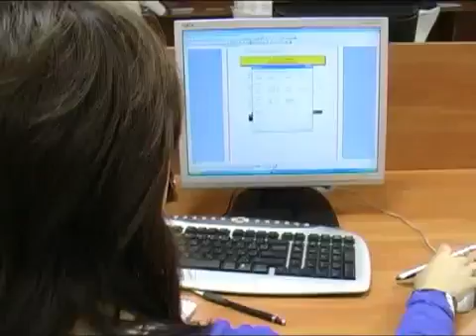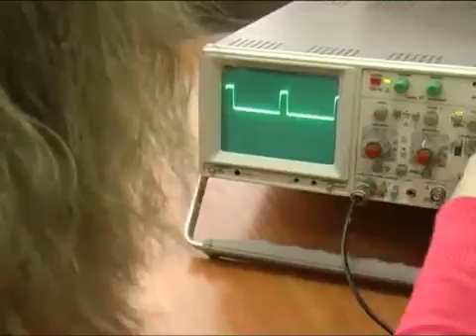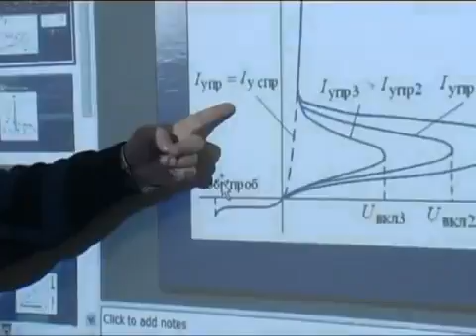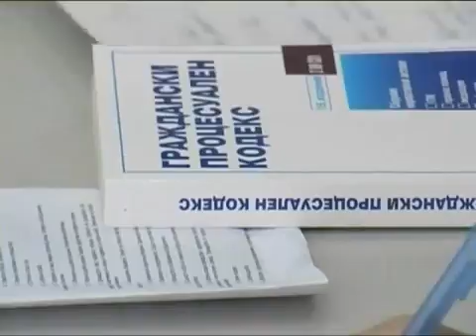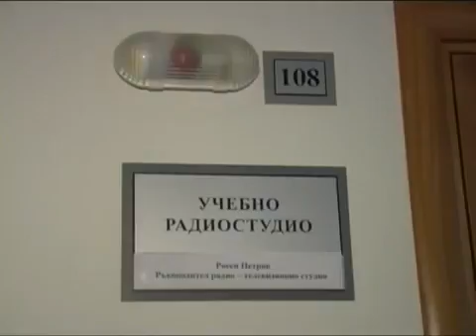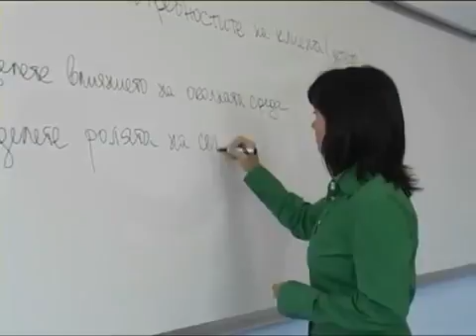Avrupa Politeknik Üniversitesi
avrupa politeknik üniversitesi avrupa politeknik üniversitesi ücretleri avrupa politeknik üniversitesi fatih avrupa politeknik üniversitesi uzaktan eğitim avrupa politeknik üniversitesi bulgaristan avrupa politeknik üniversitesi sınav sonuçları
avrupa politeknik üniversitesi psikoloji avrupa politeknik üniversitesi kosova avrupa politeknik üniversitesi istanbul
avrupa politeknik üniversitesi nerede avrupa politeknik üniversitesi ücretleri avrupa politeknik üniversitesi denklik avrupa politeknik üniversitesi fatih avrupa politeknik üniversitesi uzaktan eğitim
avrupa politeknik üniversitesi avrupa politeknik üniversitesi bulgaristan avrupa politeknik üniversitesi sınav sonuçları
avrupa politeknik üniversitesi bulgaristan avrupa politeknik üniversitesi bölümleri avrupa politeknik üniversitesi denklik
pernik avrupa politeknik üniversitesi denklik avrupa politeknik üniversitesi uzaktan eğitim avrupa politeknik üniversitesi fatih
avrupa politeknik üniversitesi fiyatları avrupa politeknik üniversitesi hukuk avrupa politeknik üniversitesi istanbul avrupa politeknik üniversitesi kosova avrupa politeknik üniversitesi mimarlık
avrupa politeknik üniversitesi nerede avrupa politeknik üniversitesi psikoloji avrupa politeknik üniversitesi pernik pernik avrupa politeknik üniversitesi denklik avrupa politeknik üniversitesi türkiye
avrupa politeknik üniversitesi sınav takvimi avrupa politeknik üniversitesi uzaktan eğitim avrupa politeknik üniversitesi ücretleri
avrupa politeknik üniversitesi ücretleri avrupa politeknik üniversitesi yök denkliği avrupa politeknik üniversitesi yurtları